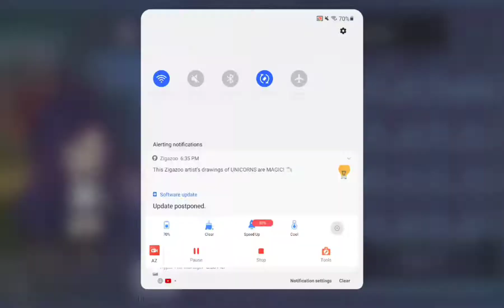making a red head and gacha Club